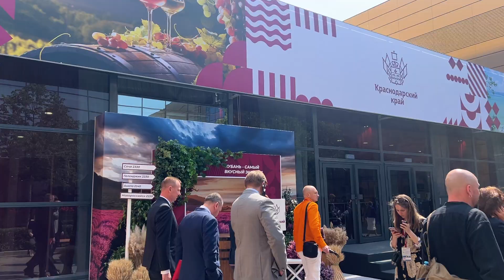ПМЭФ 2023. События первого дня.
Будников-Фильм о первом дне ПМЭФ 2023